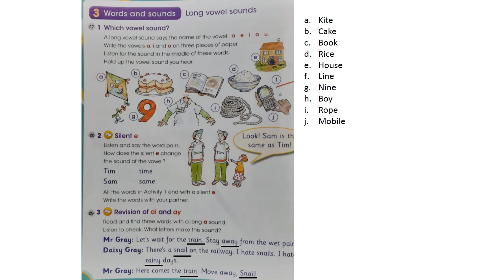APSACS Global English 2 page 44 . Words and Sounds. Army Public School. Use of vowel sound.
APSACS  Global English 2 page 44 .  Words and Sounds. Army Public School. Use of vowel sound. Silent "e" . REvision of "ai" and "ay" .